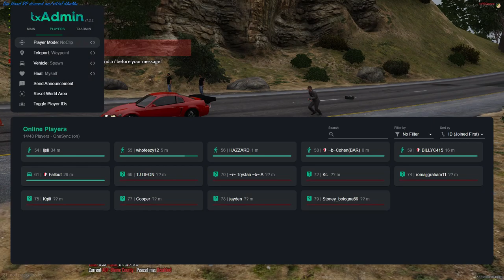Fivem Whos Is Driving The Fairmont New Teammember?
This is a QBcore based server with loads of scripts/jobs/houses/cars/trucks to offer to our members, so join up while you can! DHRP ON TOP.

Die Hard Roleplay has:

-Dirt Racing

-Asphalt Racing

-Drag Racing

-Custom Cars, Trucks, and Trailers

-Custom Houses

-Custom Garages/Shops

-Custom Scripts

We are Currently looking for staff positions, Law Enforcement heads, and Fire Department heads. Join up and feel free to apply when we post applications/interviews. I hope to see you in Die Hard RP!!